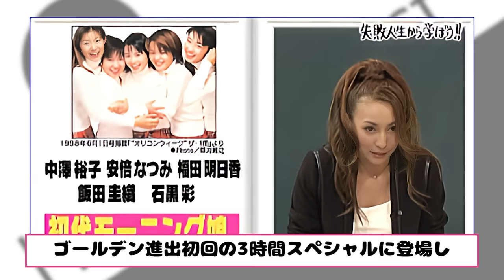””忘れ去られたアイドル””・平家みちよが冷遇され続けた真相に思わず絶句…『ASAYAN』オーディション合格するもつんく♂がプロデューサーを降りた理由、現在の姿に驚きを隠せない【ハロプロ】